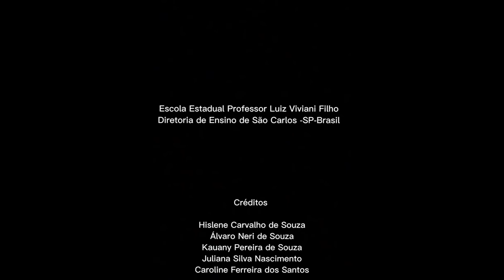Embaixadores Ambientais - Um exemplo de participação ambiental (Brasil)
Vídeo produzido no âmbito do I Encontro Internacional - Oficina participativa. Experiências inovadoras em participação ambiental, com a colaboração do Centro de Estudos de Direito Ambiental/UFSCAR